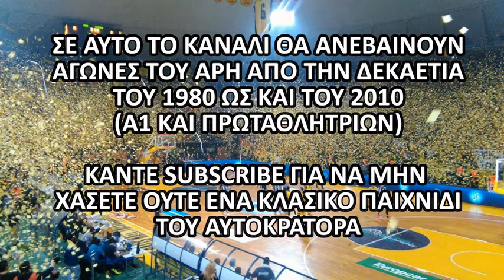1986-87 ΆΡΗΣ - Πανελλήνιος 110-70 (Τελικός Κυπέλλου - Νίκος Γκάλης 52 πόντοι)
Τελικός του κυπέλλου Ελλάδος για την σεζόν 1986-87 μεταξύ του αήττητου πρωταθλητή ΆΡΗ και του Πανελληνίου στο Στάδιο Ειρήνης και Φιλίας στις 15/04/1987.